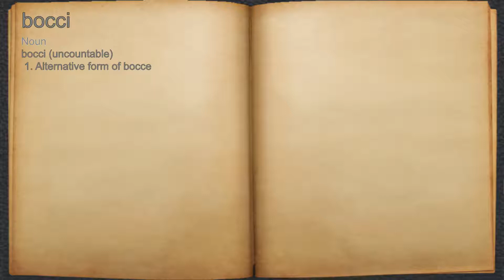What does bocci mean?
A spoken definition of bocci.

Intro Sound:
Typewriter - Tamskp